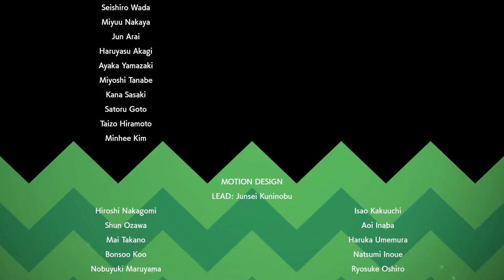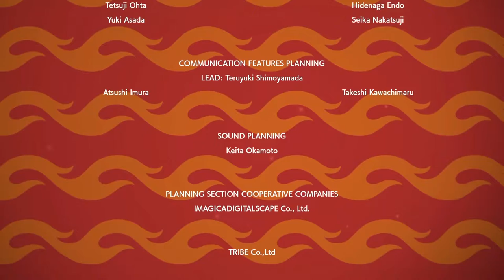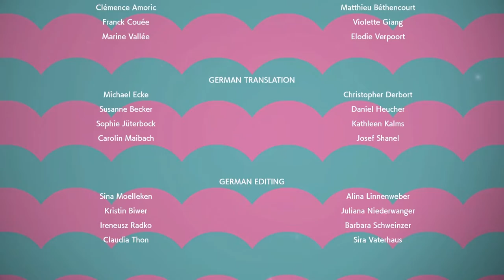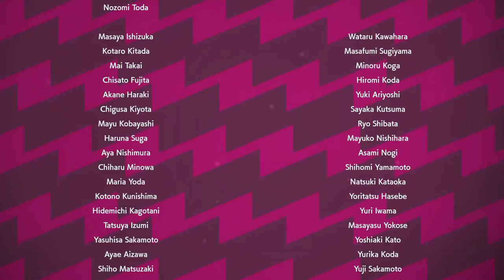POKÉMON ÉPÉE | DLC 02 #17 - Le tournoi des Stars de Galar | 2ème Partie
Bon voici le deuxième DLC de Pokémon Épée / Pokémon Bouclier qui est sorti le 23 Octobre 2020 et que je fais en live ce premier épisode je ne l'ai pas fait en live désolé mais j'espère que ça vous plaira.